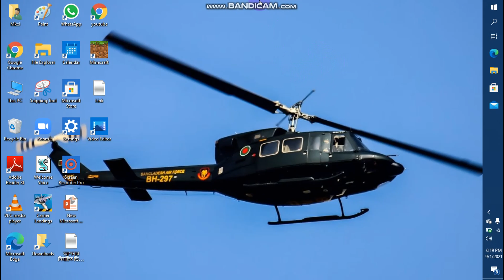20 Subscribers Special!!!!Minecraft Gameplay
After I saw that there is 21 subscribers, I decided to make the video now and edit. so guys I will upload survival one . You can download it's trial from Microsoft Store if you have no money . And this game runs on intel HD processor, 3GB Ram, With no graphics card & it Don't waste many battery .
so here is the link how you can download the trial
The Link has been given on the top .